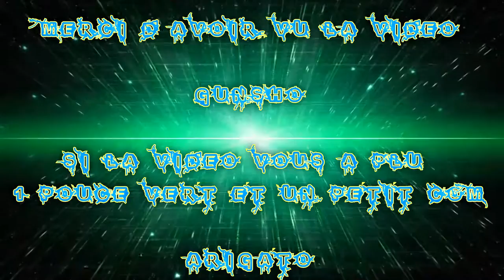[FR] League Of Legends Ranked 2016 #14 Best Karma Purificatrice Supp VS Braum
Voilà ma Quatorzième vidéo recorde en Ranked Sur League Of Legends !

Je Joue la Karma Purificatrice Ap Supp Bot  !

Enjoy !! Gunsho !!